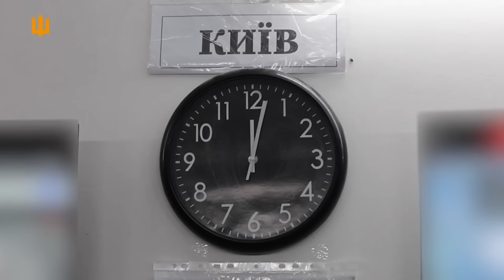10 Feb: Zaluzhnyi Sostituito, Crisi ad Avdiivka Continua | Guerra in Ucraina Spiegata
🔵 Supportaci tramite il tasto Super Grazie (vicino ai Mi Piace/Condividi)

Oggi ci sono molti aggiornamenti.

Prima di tutto, il comando militare ucraino ha subito significativi cambiamenti.
Il presidente Zelensky, ha sostituito il generale Valerii Zaluzhnyi con il comandante delle forze di terra Oleksandr Syrskyi per il ruolo di comandante in capo, come parte di una ristrutturazione più grande.

Il generale Zaluzhnyi, spesso chiamato il "Generale di Ferro", è molto rispettato e sotto il suo comando le forze ucraine sono riuscite a respingere l'iniziale attacco su Kyiv e a liberare significative porzioni di territorio nel 2022.
Tuttavia nel frattempo la situazione sul campo è cambiata, e la controffensiva dello scorso anno non è andata come pianificato a causa delle pesantemente fortificate posizioni russe.
Tutto questo, insieme a discussioni avvenute in pubblico tra Zaluzhnyi e Zelensky riguardo strategie e sull'amministrazione della guerrra, compreso la mobilitazione e le leggi sulla coscrizione, hanno portato alla sua sostituzione.

La promozione del generale Syrskyi viene vista come un riconoscimento del suo ruolo fondamentale nella difesa di Kyiv durante i primi stadi del conflitto e del successo della controffensiva Kharkiv del 2022.
Negli ultimi 15 mesi è stato responsabile della difesa delle zone più difficili, come Kupiansk, Lyman, Soledar e Bakhmut.
Essendo ora l'esercito ucraino impegnato in una difesa strategica, la sua promozione ha senso.
Le sue priorità al momento sono il migliorare la rotazione dei soldati e l'incorporare nuove tecnologie nelle strategie ucraine.

Syrskyi è stato incaricato di risolvere il problema ad Avdiivka, dove i russi sono riusciti a sfondare le difese e sono entrati in città da nord.
Secondo l'ISW, le forze russe si starebbero preparando a superare Adviika combattendo blocco per blocco invece di tentare nuovamente l'accerchiamento.
Potrebbero infatti utilizzare la medesima tattica attuata a Bakhmut, con attacchi di fanteria e attrito.
La situazione è effettivamente molto simile alla Battaglia per Bakhmut, con i russi a meno di 1km dalle vie logistiche.
La differenza cruciale risiede nel fatto che la logistica non passa per i campi, mettendo maggiormente a rischio gli ucraini.
Secondo alcuni analisti gli ucraini dovrebbero combinare un contrattacco con una ritirata per mettere al sicuro le proprie truppe, mentre altri suggeriscono che i russi hanno assogttigliato troppo le proprie forze e potrebbero finire le riserve, cosa che porterebbe a un raggruppamento forzato, dando respiro agli ucraini.
Non ci sono molte informazioni pubbliche per poter creare proiezioni di questo scenario, tuttavia secondo l'ISW la ritirata ucraina dalla parte sud della città non minaccerebbe le difese ucraine della regione.
In più i generali ucraini, alla fine del 2023 avevano ordinato di costruire una linea difensiva dietro Avdiika.

In generale Zelensky, Zaluzhnyi e il ministro della difesa Umerov, hanno riconosciuto che la guerra è cambiata drasticamente tra il 2022 e il 2024, e che sono necessari nuovi approcci.
Il consigliere del presidente ucraino, Mykhaylo Podolyak , ha dichiarato che Zelensky ha deciso di rinnovare il comando militare ucrraino per rivedere gli accadimenti dello scorso anno ed evitare un ristagno del fronte oltre a trovare nuove soluzioni per poter mantenere e sviluppare le iniziative sul campo di battaglia.

Questo cambiamento ha provocato reazioni diverse tra il pubblico ucraino e il personale militare, con alcuni che si son detti preoccupati della sostituzione di un comandante rispettato come Zaluzhnyi.
Ciononostante il governo e l'esercito sono ora concentrati sull'adattare le proprie strategie e assicurarsi che il comando sia allineato con il corrente e futuro andamento dello sforzo bellico.
Secondo l'ISW questi cambiamenti sono normali per conflitti di lunga durata.
Per i esempio i generali russi sono stati cambiati dopo quasi ogni operazione.